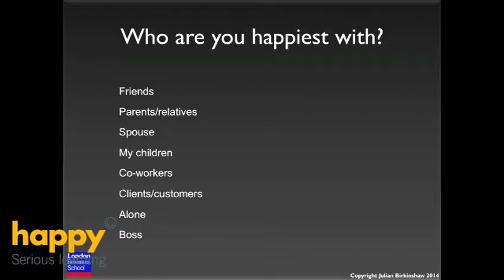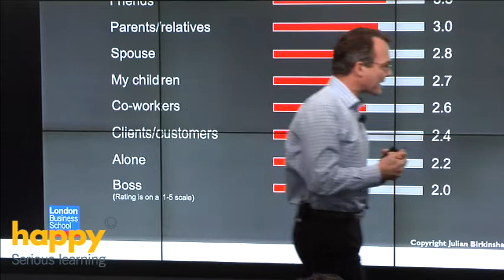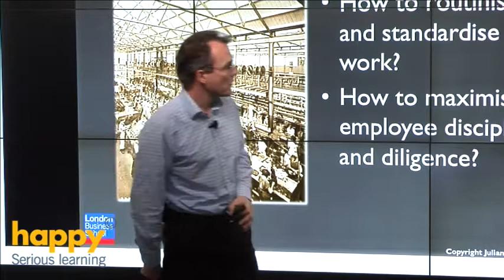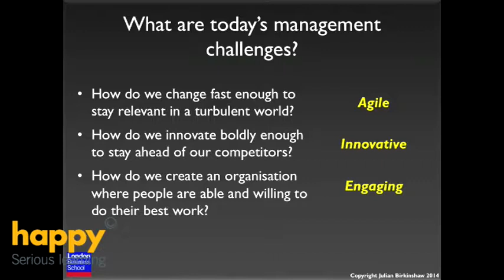Julian Birkinshaw: The Purpose of Management